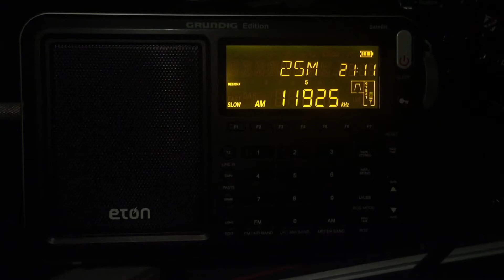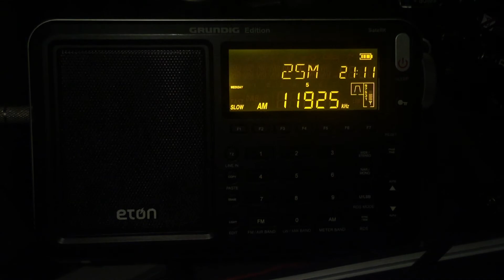Excellent performance from the Boni Whip and Eton Satellit: Radio Bandeirantes 11925 kHz, Sao Paolo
For me, this reception sums up how brilliant the Bonito Boni Whip performs in a quiet environment, with the equally briliant Eton Satellit. Such a powerful, yet compact DXing solution. I can't recommend either highly enough. When you consider this is a 10 kW signal from South America and intended for a regional audience. quite amazing.

Recorded at the woods in Oxford UK on 25/02/17 at 21:10 hours UTC.